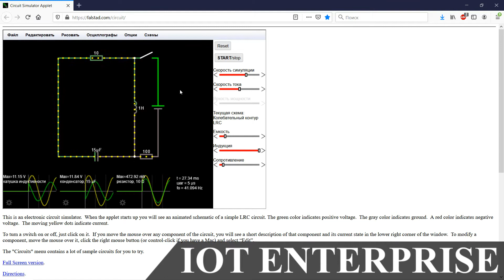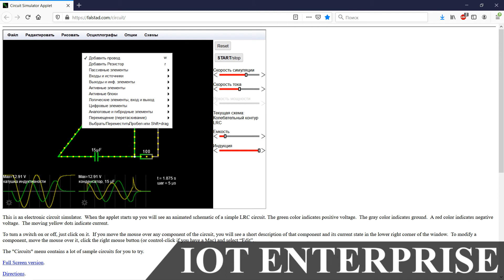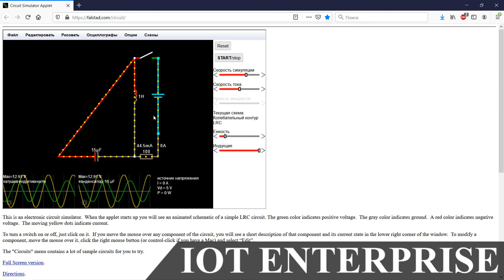Как работает колебательный контур LRC симулятор электрических схем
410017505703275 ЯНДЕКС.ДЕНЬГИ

Колебательный контур — электрическая цепь, содержащая катушку индуктивности, конденсатор и источник электрической энергии. При последовательном соединении элементов цепи колебательный контур называется последовательным, при параллельном — параллельным.